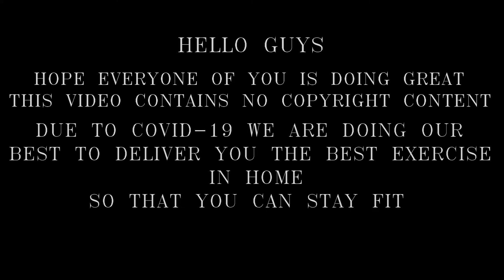10 MIN LEG WORKOUT - Butt, Thighs & Calves // No Equipment I Sana Sanyab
in this video ill be doing legs workout you can do anywhere anytime in your home especially during quarantine time these exercises are best for your Butt, Thighs & Calves no other equipment required expect just a pair of dumbbells and if you don't have dumbbells you can use water bottles.

My advice to you is that be safe don't do it with super heavy weights and work hard live happy and healthy life

loseflabyarms tonedarmsfat homeworkout tricepworkout 5besttricepexercises easytricepexercises blogger bloggersofinstagram bloggerlife fitnessislife fitness journey. achieveyourgoals... perfectlife ..